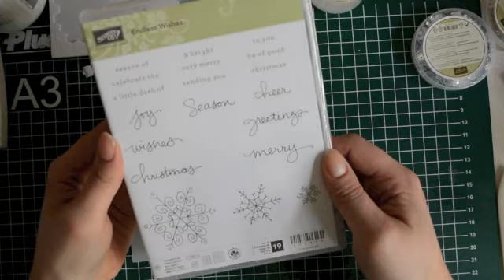12 Weken kerstkaarten Festival of Trees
Twaalf weken kerst, twaalf weken lang drie filmpjes per week voor het maken van kerstkaarten maken, je eigen kerstdecor en kerst cadeauverpakkingen.

Wil je ze allemaal zien? Ga dan naar de 12 weken kerst afspeellijst.

Stampin Up party organiseren en veel gratis producten verdienen?

Stampin Up Demo worden?